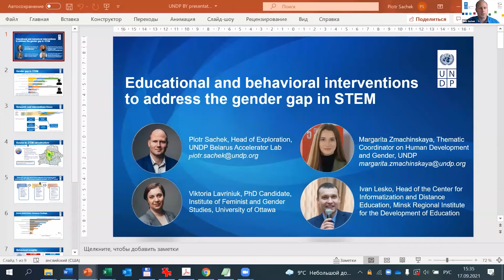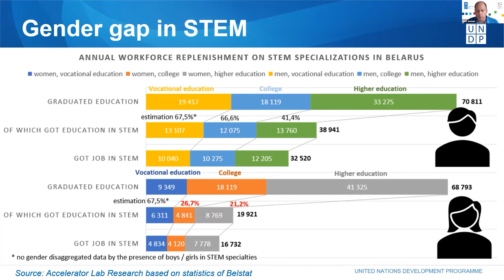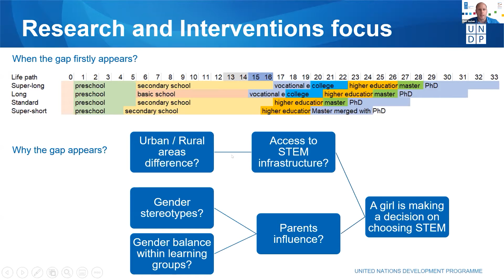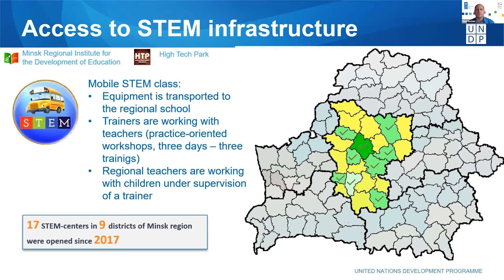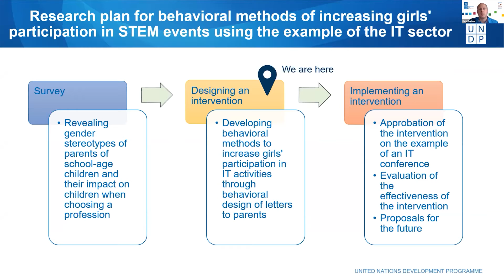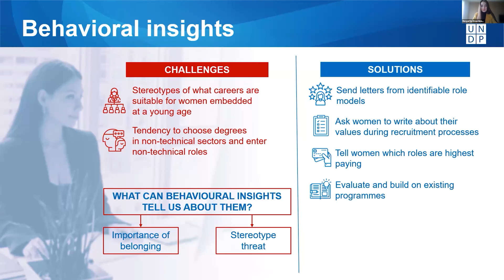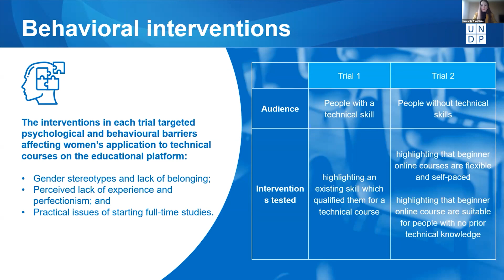Country perspective - Belarus STEM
Educational and behavioral interventions to address the gender gap in STEM

Piotr Sachek,
Head of Exploration, Accelerator Lab UNDP Belarus
Margarita Zmachinskaya,
Thematic Coordinator on Human Development and Gender, UNDP Belarus
Ivan Lesko,
Head of Digitalization, Minsk Regional Institute for the Development of Education